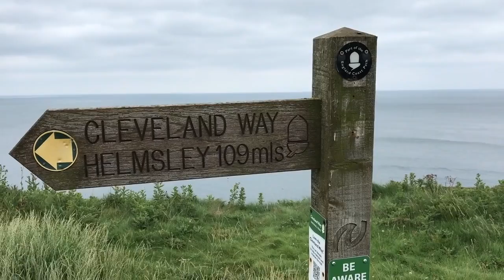Scarborough to Filey - the Cleveland Way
The last leg of the Cleveland way walking from Scarborough to Filey in North Yorkshire. 10.5 miles of stunning coastal views. to find out more about walks like this and to connect with other female walkers.